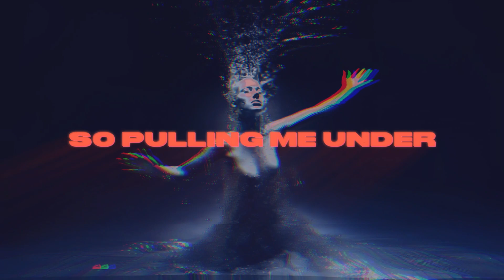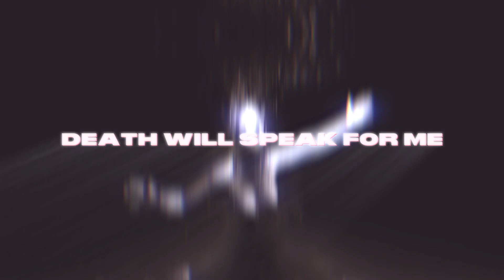Vanta - "LIQUID FRAME" [Lyric Video]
Lyric:

作词 : VANTA万塔
作曲 : VANTA万塔
编曲 : VANTA万塔
Pulling me under!
将我推入深渊

When my conscious falls
当我意识下沉
I can’t feel my face
无法感受
We are the creatures
我们即是万物生灵
longing to the sound of free
渴望超脱之声
My blood brings out What's inside of me
血液中蕴含了了我的本质
I’m on the edge of break
我处于崩塌的边缘
Just break away
让我逃脱

Peeling off The hardest shell we Had created
脱下我们最坚硬的外壳
Digging out the rest of your dignity
挖掘你剩余的尊严
Parsing
解析
Under Pressure
深压之下
Inside of you
你的意义
Parsing
解析
Under Pressure
深压之下
The way of you loathe
迷失之道

What If we were born in the same way
如果我们生来相同
So What is hiding in my identity
该如何分辨个体

Under Pressure
深压之下
Inside of you
你的意义
Parsing
解析
Under Pressure
深压之下
迷失之

How How deep have we fallen?
我们陷入多深？
can't can't feel anything anymore
毫无知觉
No The Order is out of order
不存在所有的规定之中
WE We live in Liquid frame
我们困于脆弱的壳躯壳之下

Life is so limited
生命即是限制
We decay for ourselves
消亡是我们的本意
I feel my body is slowly melting
我无限接近于超脱
So pulling me under
让我解脱吧
pulling me under!
让我自由吧

So just pulling me under
让我解脱吧

You turned the blind eyes to my warnings
无视警告
What you are seeking is nothing but emptiness
寻求空虚
Perception .You can't feel it
思维瓦解
You are follower of numbness
麻木的追随者

Let the lies beyond us
And Ignore the truth
让谎言超越真相
Death will speak for me
唯有死亡为我正名

生命即是限制
让我解脱
pulling me under!
让我自由

The revolution will be forgotten
重置一切无济于事
Oblivion is our final end
被遗忘是我们的结局

End Life is so limited
生命即是限制
让我解脱吧
pulling me under!
让我自由吧

The Death will speak for me

录音 : SHIN（一沫吉他）/次元律动工作室
混音 : 白羽
母带制作 : 白羽
视觉设计 : AVAN
出品 : 星团音乐
发行 : 智慧小狗

Name: Vanta - chinese name "万塔乐队" previously (She's To Blame乐队)
Country of origin: China
Location: Jiaxing, Zhejiang Province
Genre: Metalcore

!! Don't forget to support this young band !!